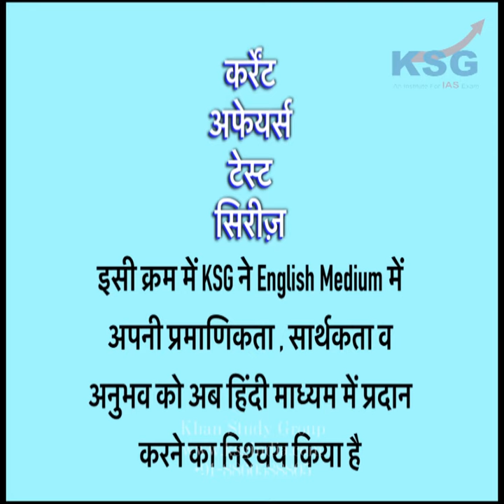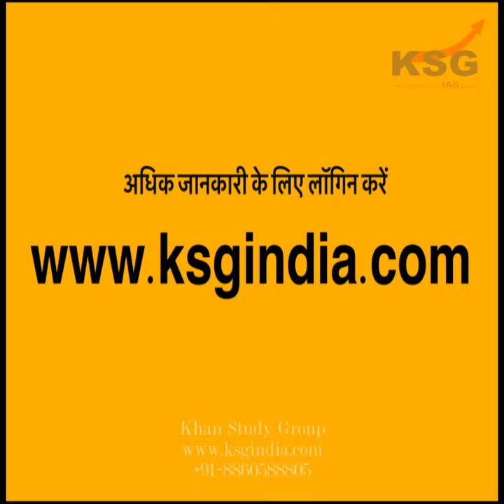Current Affairs Test Series (Hindi), 2 June, UPSC CSE Prelims 2020, KSG India